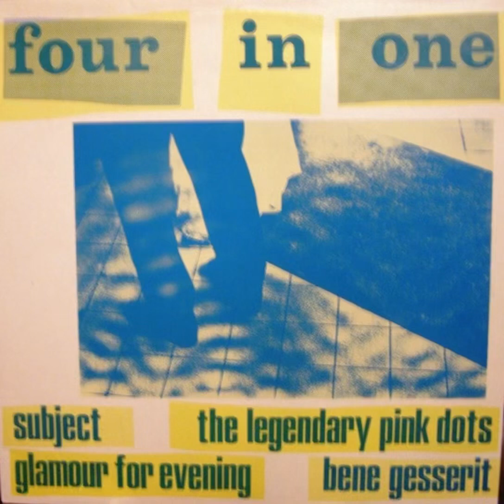Subject – I See You (1982,België🇧🇪)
Title: Various – Four In One
Label: Grafika Discs – fi1, Grafika Discs
Series: 4 In 1 (2) – Vol. 2
Format:Vinyl, LP, Compilation
Country:Belgium
Released: 1982
Genre: Electronic
Style: Minimal, Synth-pop, New Wave

》》》BLANK SPOT《《《
POST PUNK, NEW WAVE, DISCO, DUB,EXPERIMENTAL,NOWAVE,
INDIE,JAZZ,FUNK,SYNTH,REGGAE
and SOUL FOR PUNK MUSIC.